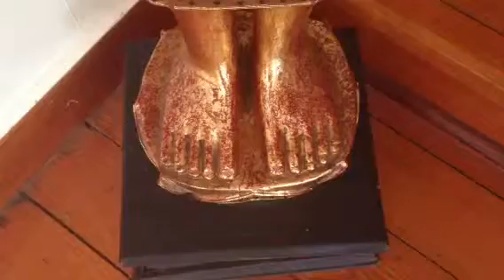Wood Valley Temple - Big Island Hawaii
Nechung Dorje Drayang Ling "Immutable Island of Melodious Sound" is a Buddhist temple and retreat located on 25 acres in Wood Valley, the Ka'u District of the Island of Hawai'i.